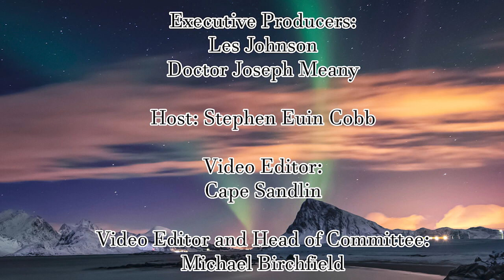From Here to the Stars Episode 31: Dr. Mason Peck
Join us on this latest episode of From Here to the Star as we talk with Dr. Mason Peck about asteroids that could endanger Earth, the grand challenge put forth to solve Earth's destruction by asteroids, and his research into micro sized spaceships that would explore interstellar space along an Interplanetary Transport Network. Find out more on this latest episode of From Here to the Stars!